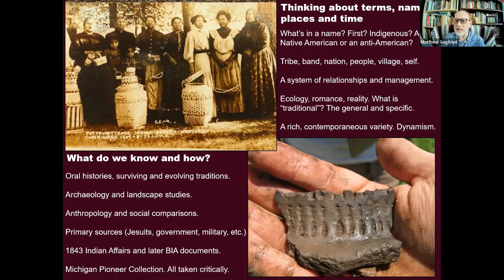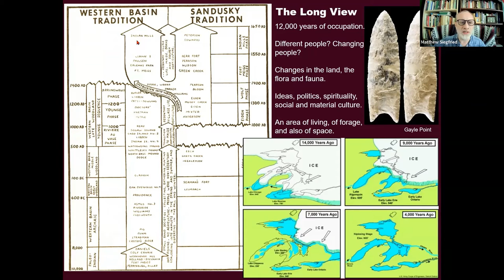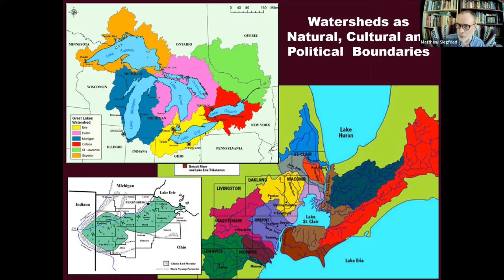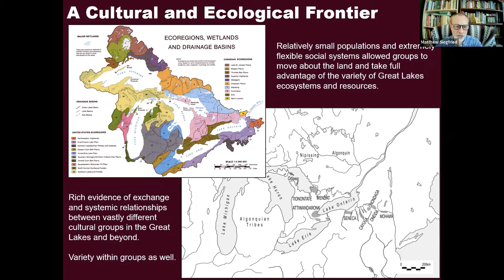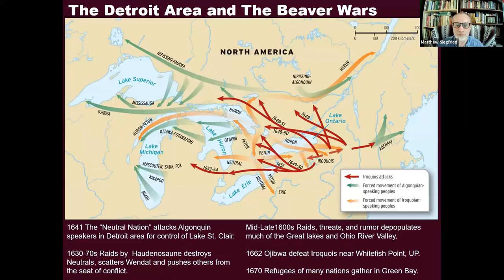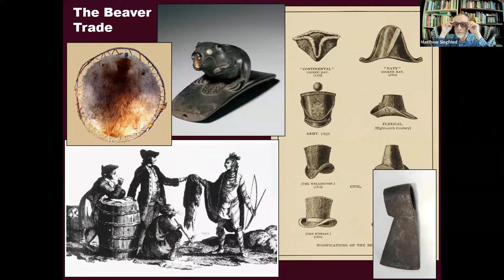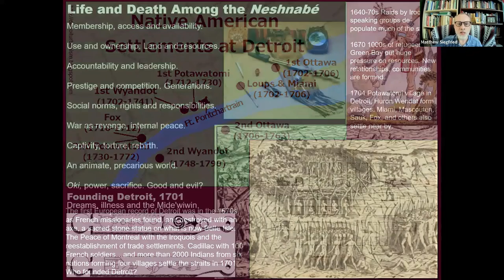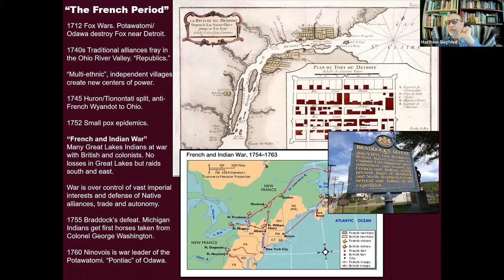The Native Great Lakes and the Conquest of Michigan: A View from the Huron River, Part One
The Huron River watershed is an area rich in evidence of a variety of Native American cultures. Trails, mounds, cemeteries, village sites and fields dot the local landscape and are testimony to the different ways the landscape was seen and used over thousands of years.

In more recent times, saw the establishment of many autonomous, multi-tribal, villages with their own unique histories and politics. Ypsilanti's place on the Huron River was the site of one of those villages, an eighteenth and early nineteenth century Potawatomi village.

From from around 1640 through Pontiac’s Rebellion of 1763, through the American Revolution to Tecumseh and the "War of 1812" through the policy of removal in the 1830s and 40s, Michigan's Native peoples played a central role in the region and nation's history.

They established alliances, tenaciously pursuing their own independence and interests, as well as engaging in fierce, sometimes successful, wars of resistance.

Internal differences and fierce debates within villages also led to deep divisions among villages over how to respond to American settlers ever expanding encroachment.

Descendants of those villagers, the Nottawaseppi Huron Band of the Potawatomi, continue to live in Michigan today, just 100 miles from Ypsilanti.
Join historian Matt Siegfried for a two part examination of this history from the view of the Huron River with part one focusing on 1640 until 1763, while part two focus from then until the removal policies of the 1830s and 1840s.